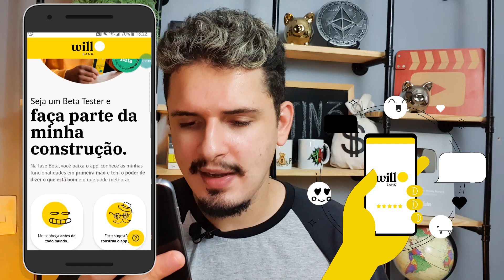💳 Cartão Will Bank: Como funciona? É Bom? Aprova Fácil? Análise completa sem mimimi [ATUALIZADO] #1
Veja agora como funciona o cartão Will Bank (antigo Meu Pag!), será que vale a pena mesmo? Aprova fácil mesmo?  💳 Cartão Will Bank e Cartões Parceiros do Canal

✅ Precisa de dinheiro? Antecipe seu FGTS em poucos minutos com a Consigmais via Eccor

O cartão de crédito Will Bank veio com a proposta de substituir o antigo Meu Pag! pode parecer que só mudou a cor e nome do cartão, mas o Will Bank promete trazer novidades para o cartão e conta digital.

Nesse vídeo analisei pela segunda vez, os principais benefícios do cartão Will Bank, também analisei o atendimento pelo site do Reclame Aqui e veremos se vale a pena o cartão Will Bank e se está aprovando com mais facilidade que antes.